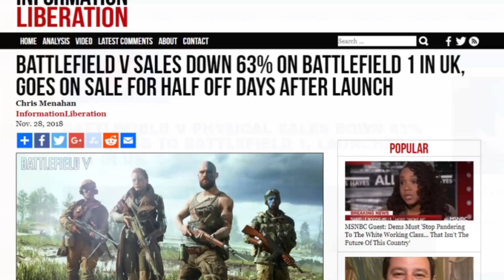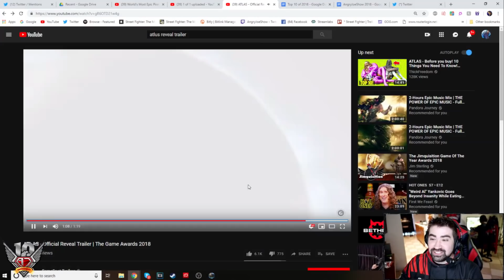Top 10 Most Disappointing Games of 2018!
AngryJoe painfully regrettably presents a list of the most utterly Disappointing Games of 2018! Now remember these are necessarily the WORST, those are coming next, these just didn't live up to my expectations!